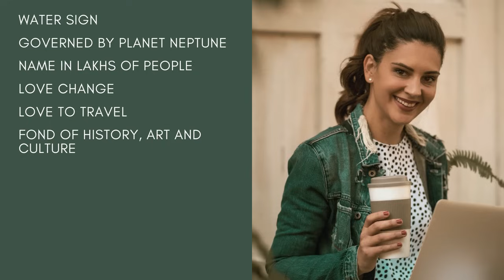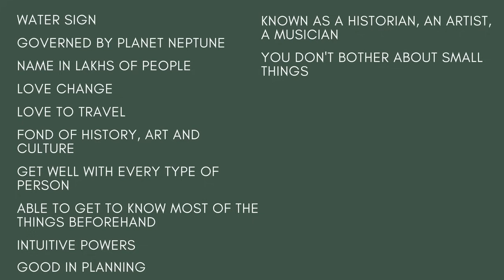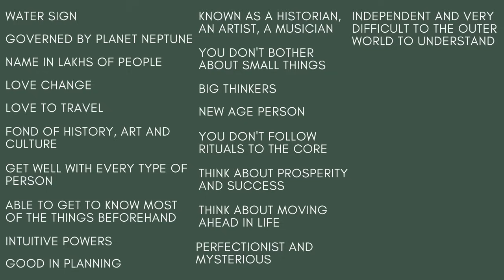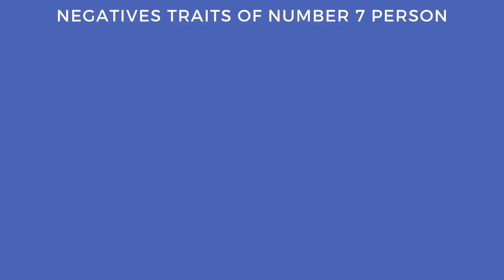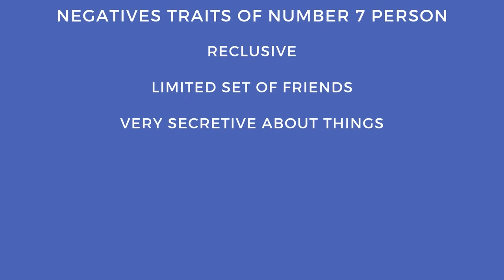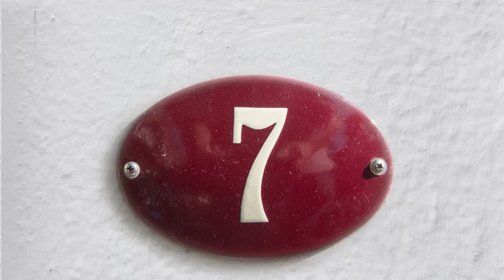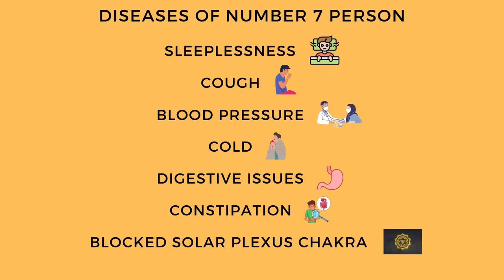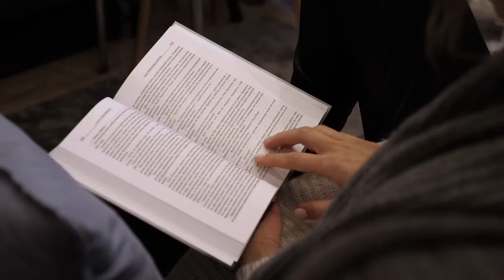Numerology number 7 Personality Traits .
In this series on numerology, nittygrittywithdrneetikaushik will bring to you the Magical success secrets of people born on 7/16/25 th of any month. In case your birth number is 6 or else the destiny number is 7, Then this video is for you. We shall be looking at traits of number 7 people, their positive and negative aspects, their lucky colours . Also how are the people born on 7/ 16/ 25 are different from one another .

How to find out the birth number and Destiny number / life path number

Given below is one example to find out The way to calculate birth and destiny number

Date of Birth: 16 th march , 2014

Date: 16 (1+6= 7 ) -=  7
Month: 03
Year: 2014(2+0+1+4= 7) =  7

Add all the nos. 7+ 3 +7 = 17 (1+7= 8)
Final Result :  Birth Number :7

0.00 Introduction
0.10 How do we identify people with number 7 traits
2.12 How to calculate birth number or destiny number
3.14 Positive traits of number 7 people
9.58 Negative traits about people with birth number 7 or destiny number 7
13.22 Lucky stones, colours and days for number 7 people
14.04 Professions for number 7 people
14.23 Diseases related to number 7 people
15.33 Amazing and unknown facts about people with number 7b as birth or destiny number